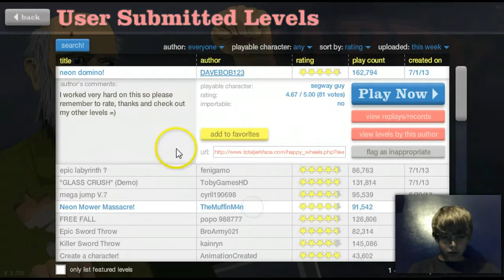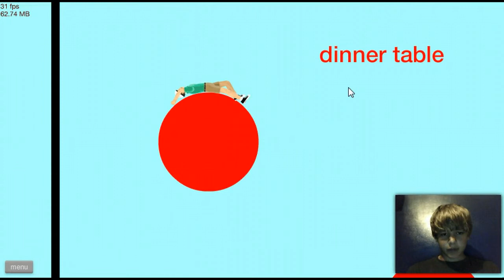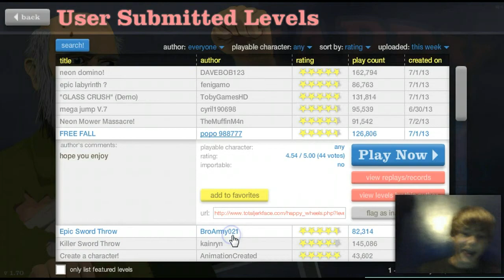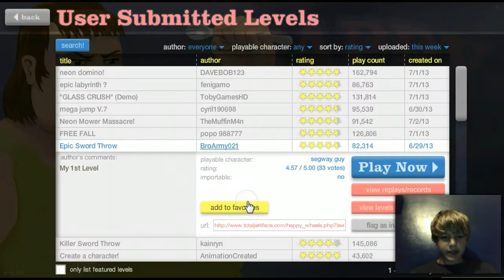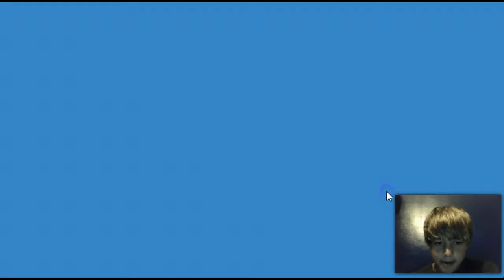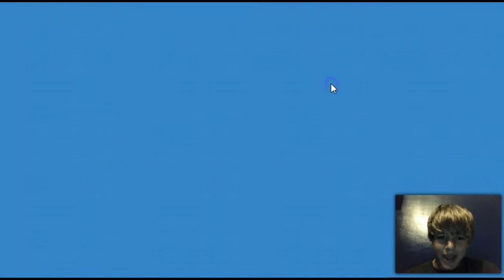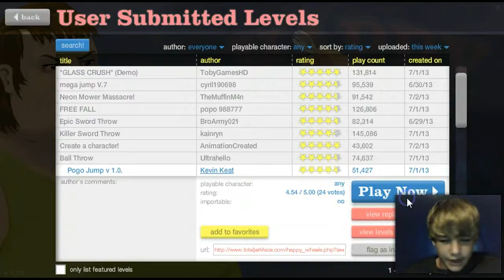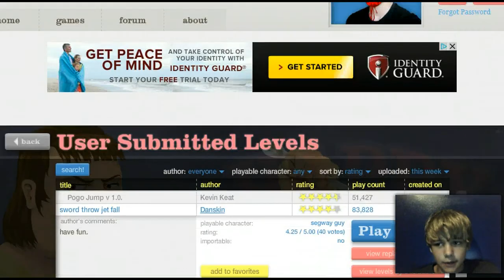happy wheels ep.2 meatcleaver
hey guys thanks for checking me out sub and like bye